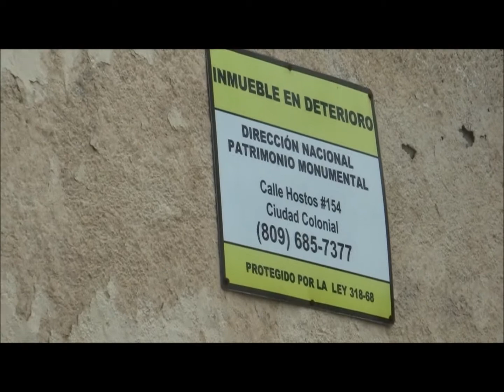SantoDomingoStreets&Sweets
SD in HD